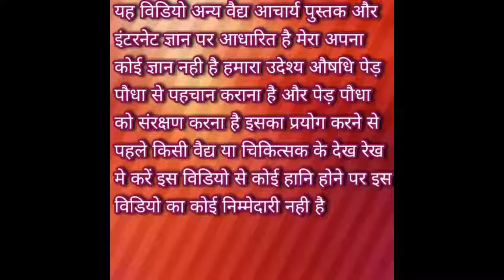।।फुला हुआ शरीर ठीक करता है।।अरंडी के पत्ता।।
यह विडिओ सिर्फ जानकारी के लिए है इसका प्रयोग किसी वैद्य के प्ररामस देख रेख पर करें कुछ भी हानि के लिए आप स्वयं जिम्मेदार होगें
अरंडी के पौधा खेत खलियान में पाया जाता है अरंडी का खेती भी किया जाता है अरंडी एक बहुत ही गुणकारी पौधा है इस पौधा के कई औषधीय गुण है इसके बीजों का तेल भी निकाला जाता है तेल भी बहुत उपयोगी होता है इसका पता का प्रयोग करने से कितना भी शरीर खुला हुआ है शरीर फुला हुआ विक्की के लिए या रामबाण औषधि है जिस व्यक्ति का शरीर फूल गया है उस व्यक्ति को अरंडी के पत्ते तोड़कर उसमें सरसों का तेल लगा कर आदमी गर्म करके सिर में बांधने पर खुला हुआ शरीर ठीक हो जाता है इस प्रयोग को प्रतिदिन करें कुछ ही दिनों में  फूला  हुआ शरीर ठीक हो जाता है यह घरेलू नुस्खा हमारे गांव में प्रयोग किया जाता है यह बहुत ही कारगर घरेलू नुस्खा है जिस व्यक्ति का शरीर फूल गया है उसे एक बार इस पर रोका उपयोग करना चाहिए